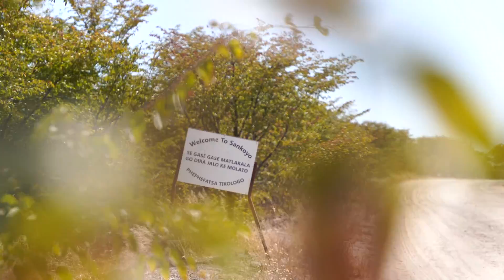MMA/RRA Dinare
Mma Dinare translates to Mother Buffalo and is in one of the most remote and unspoiled areas in the world, the Okavango Delta where the most spectacular species of African wildlife is found. This camp has been built in a private concession and is adjacent to the famed Moremi Game Reserve and overlooks the Gomoti River and in Africa, where there is water; there is an abundance of life. There are a variety of activities in this area that include both day and night game drives, night game drives being one of the perks of a private concession. There are also a range of seasonal water activities.